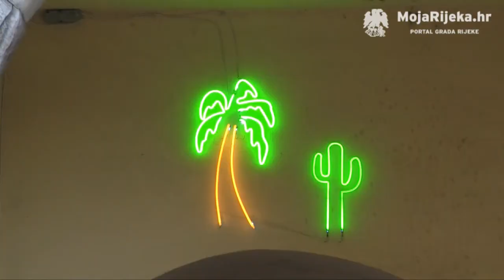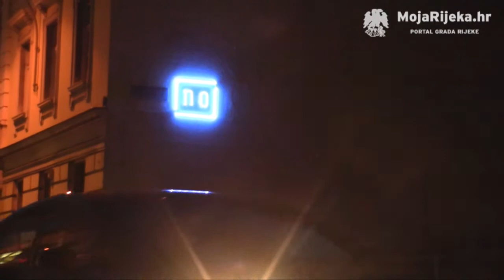MojaRijeka.hr - Neisporučeni neoni gospodina Lackovića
Instalacija Tanje Vujasinović "Neisporučeni neoni gospodina Lackovića" u sklopu projekta "Spajalica" MMSU Rijeka.